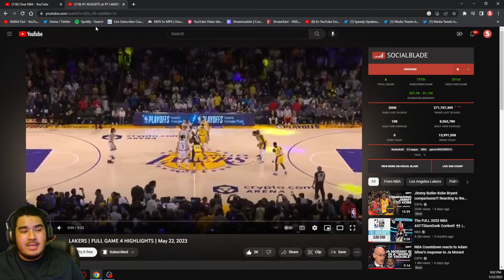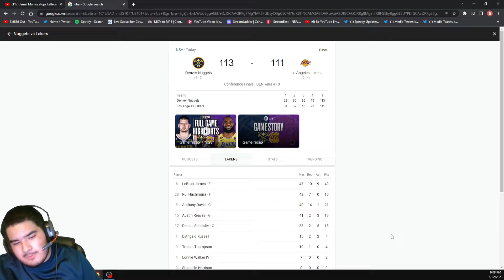Reacting To The Lakers Getting Swept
In this video I react to the Lakers being swept, which I thought the Lakers were gonna win at least one game and take it to 5.

W'S IN THE COMMENT SECTION!

If you read this comment down the 🧹emoji